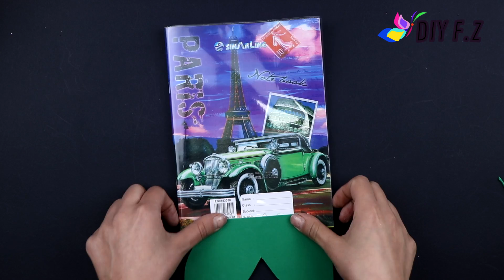DIY School Supplies! Easy DIY Craft for Back to school! Hacks & Pranks